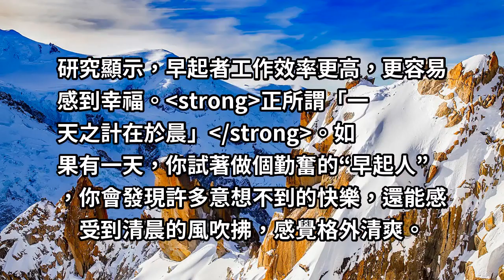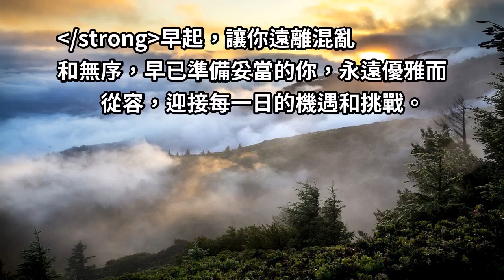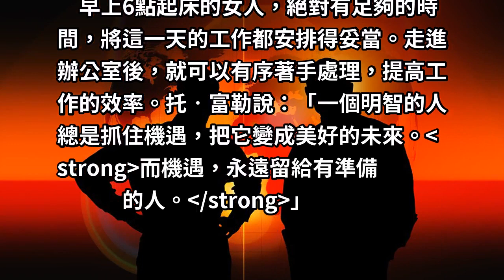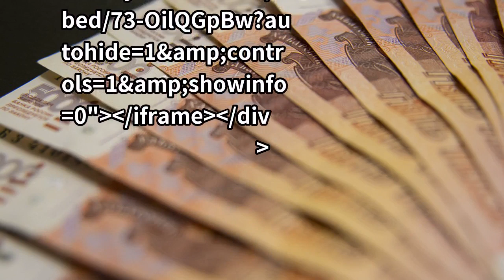心理學：每天堅持早起的女人，會是什麼樣子？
研究顯示，早起者工作效率更高，更容易感到幸福。正所謂「一天之計在於晨」。如果有一天，你試著做個勤奮的“早起人”，你會發現許多意想不到的快樂，還能感受到清晨的風吹拂，感覺格外清爽。